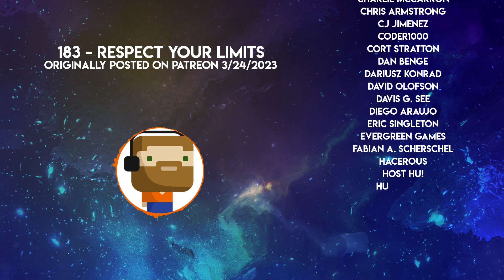Patreon Podcast - 183 - Respect Your Limits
== EQUIPMENT ==
Computer: Home built, i7 processor, 16gb RAM
Sound Card: Komplete Audio 6
Piano: Alesis V49
Software: Ableton 10, Komplete Ultimate 11
Headphones: Sennheiser HD280 pro
Monitors: Event Project Studio 6
Microphone: Shure SM7B
Portable microphone: Zoom h4N
Camera: Canon Rebel T5i